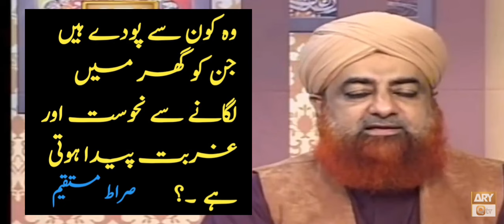mayyat ka muskurana | jannati ki nishaniyan | jannati insan ki nishaniyan | میت کا مسکرانا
mayyat ka muskurana jannati ki nishaniyan jannati insan ki nishaniyan